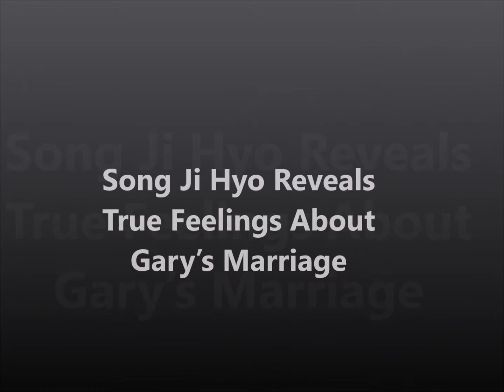Song Ji Hyo Reveals True Feelings About Gary’s Marriage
The Running Man members revealed how they reacted to Gary‘s unexpected marriage announcement.